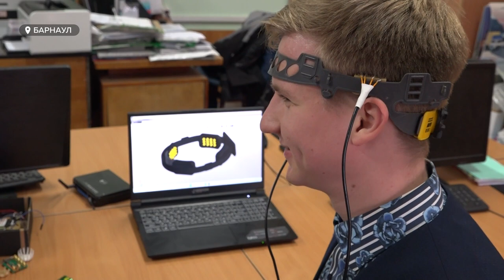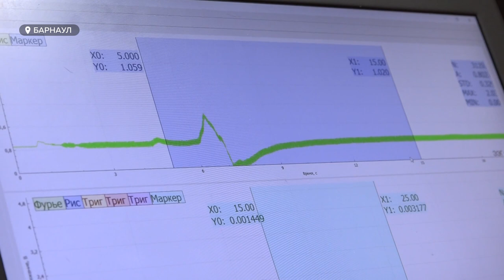Алтайские студенты создали прибор для определения активности мозга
Устройство фиксирует амплитуду и частоту сигналов. На основе этих показателей определяют общее физическое и эмоциональное состояние человека.